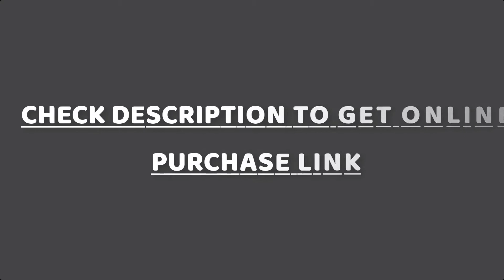Best Fishing Shoe 2024 | Top 5 Fishing Shoe Review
In this video, we are short listed the top 5 Best Fishing Shoes on the market in 2024. We made this list based on our personal opinion.

05. hiitave Mens Water Shoe

04. YALOX Water Shoes Men's

03. AFT AFFINEST Mens Womens

02. DLGJPA Men's Lightweight

01. NORTIV 8 Men's Barefoot